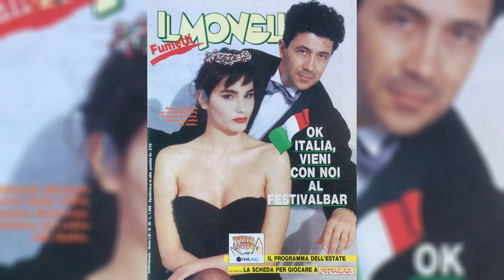Susanna Huckstep, Miss Italia 1984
Susanna Huckstep, con origini inglesi da parte del padre, nasce a Trieste il 10 giugno 1969. Nel 1984, alla tenera età di 15 anni, vince il concorso di Miss Italia a Salsomaggiore.
Susanna studiava per diventare corrispondente in lingue estere, ma ha sempre  sperato di poter diventare una fotomodella. Nel frattempo la popolarità ottenuta con il titolo di Miss Italia le ha consentito di recitare al fianco di Philippe Leroy, nel film per la televisione Baciami strega di Duccio Tessari. L'esperienza come attrice è stata positiva, ma per Susanna stava per concretizzarsi il suo sogno di lavorare nel mondo della moda. Infatti di lì a poco è diventata una delle modelle italiane più richieste, lavorando nella famosa agenzia Fashion Model di Milano. Ha sfilato sulle passerelle di tutto il mondo per le firme più prestigiose, come Versace, Valentino e Armani.
Nel 1987 la ricordiamo nel fortunatissimo videoclip musicale del brano Viva la mamma, di Edoardo Bennato.
Susanna è una grande amante degli animali e si è impegnata in una campagna contro l'abbandono dei cani.
Attualmente lavora nel settore della ristorazione insieme al marito, l'imprenditore napoletano Pietro Savarese. Ha un figlio che si chiama Augusto.
Brano musicale: Snowy Peaks pt I - Chris Haugen